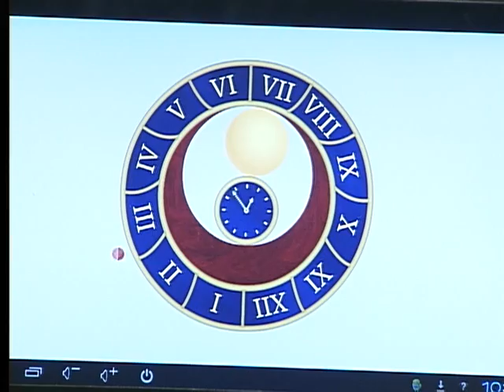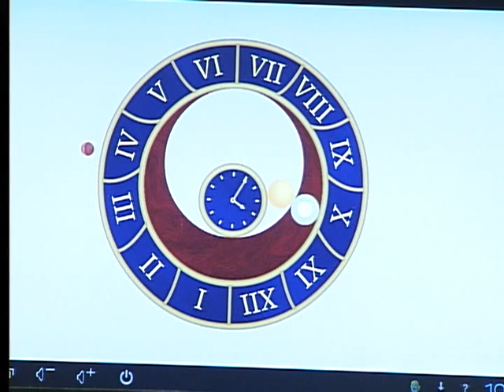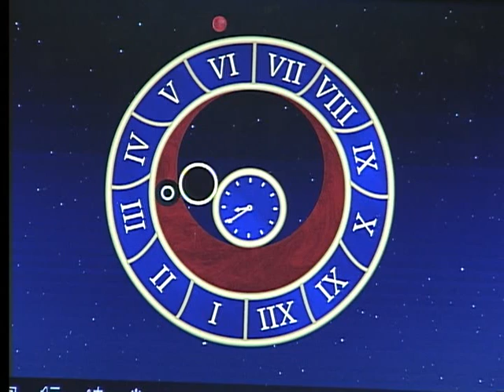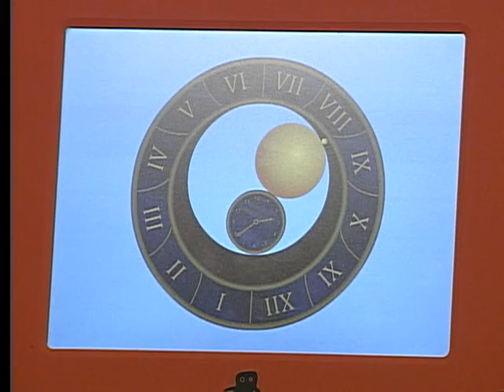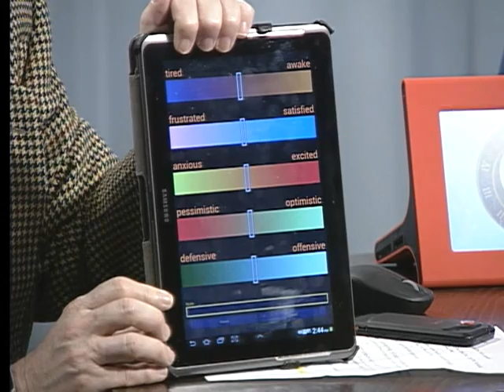The Better Thymes Project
Yale Landsberg (formally of the Greentyme Academy) explains how an individual's circadian clock works and the dangers of circadian related illness.  In addition, Yale Landsberg discusses the evolution of Greentyme Academy to Better Tymes Project and his organization's current projects. for more information.  PC's Andrea Copeland hosted this program.